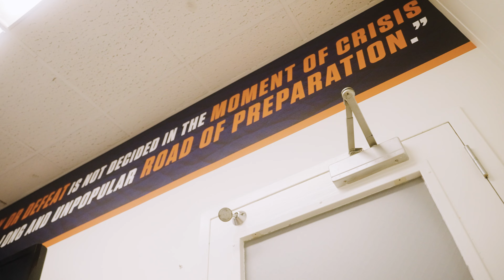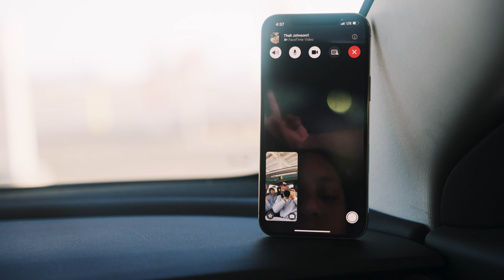Kyle Allman Jr - BACK HOME: LOS ANGELES!!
Back to Los Angeles!